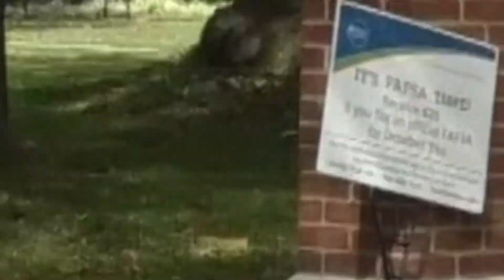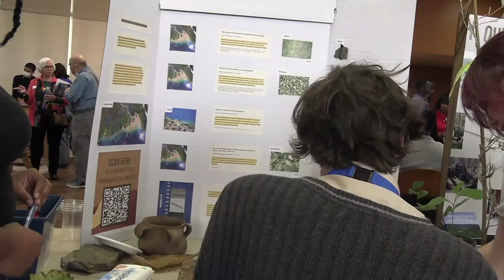BCN Weekly Newscast 11-01-23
In case you missed it, here is a repetition of our Live BCN Weekly News show on Wednesday, Nov. 1st, 2023. Recorded in the BCN studio at Bereacollege!
Please don't forget to support your local journalists by following us on Facebook @BereaCollegeNews&Radio, Instagram @bereacollegeradio, and YouTube